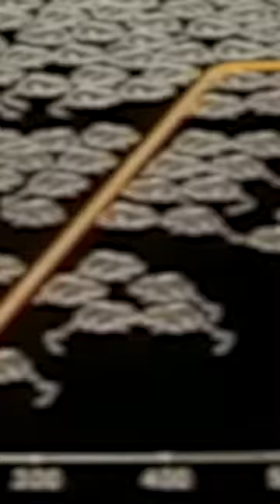Will This Cause The Downfall of Society?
Want to boost your content strategy and define a concrete vision for your life? Or just want to pick my brain regarding these various issues? Book a consulting call with me! Let's fine-tune your approach, answer your questions, and brainstorm together:

If you are or represent the copyright owner of materials used in this video and have a problem with the use of said material, please send me an email, , and we can sort it out.